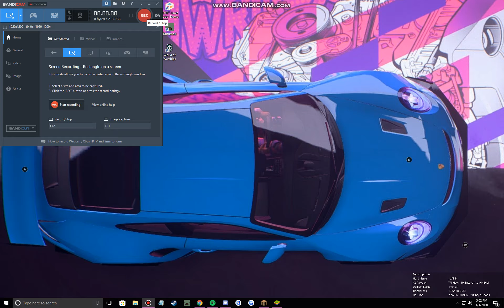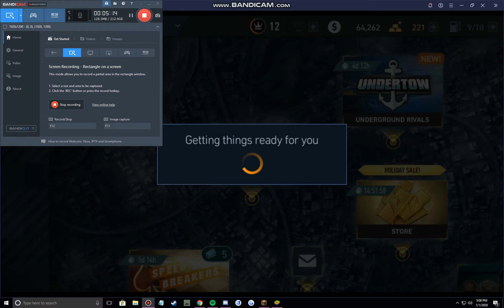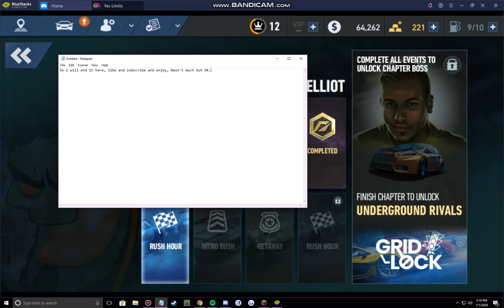First Laggy Race! | Need For Speed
Just a video nothing to special.